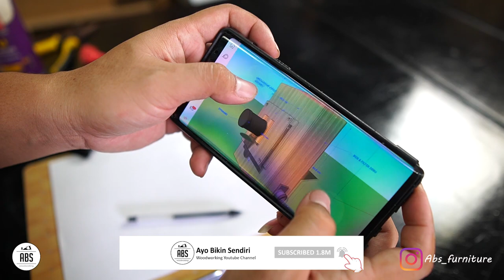Bisa Hemat Jutaan Rupiah ❗❗ DIY DUST COLLECTOR IMPELLER - Membuat Vacum Cleaner Ternyata Mudah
Hai halo sobat abs, pada project video kali ini saya membuat dustcollector impeller plus membuat vacum cleaner yang bisa hemat jutaan rupiah karena bahan yang digunakan sangat mudah kita dapatkan bahkan bisa menggunakan bahan bekas saja.

Kalau kita melihat harga dust collector atau vacum cleaner itu bisa 4 juta keatas, namun dengan membuat sendiri yang ternyata mudah proses nya hanya mengeluarkan budget bahkan tidak sampai satu juta rupiah sudah bisa jadi sebuah dust collector atau vacum cleaner.

Kalau kamu mau bikin juga, nih saya kasih gratis desain nya, boleh bikin sama persis atau kalian improve sendiri juga oke

Btw, untuk hasil yang maksimal kalian bisa gunakan lem yang saya pakai juga yah, yaitu lem Presto PU (polyurethane) yang bisa mengembang dan mengisi celah sehingga sambungan kayu kalian bisa rapat dan tidak bocor.

Segala dampak negatif akibat kelalaian yang ditimbulkan kami tidak bertanggung jawab.
Terimakasih